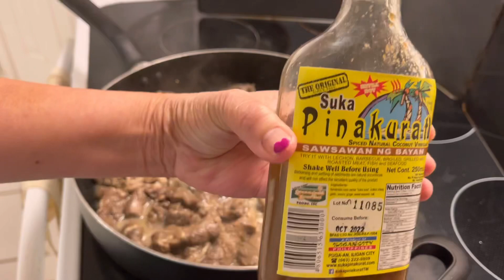Papa’s recipe of KUSAHOS/DaniPan TV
Ingredients:
Thin cut of beef chuck
Onions
Garlic powder
Garlic fresh
Red bell pepper
Soy sauce
Ground black pepper
Spicy vinegar
Water
Salt